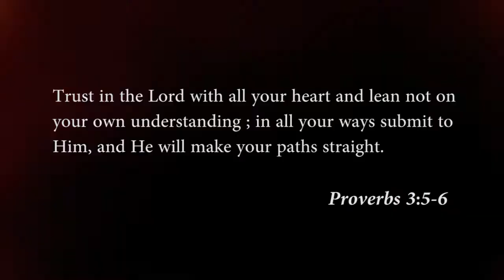Cheska @ 18 Save The Date Video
My first pre - debut video I made.